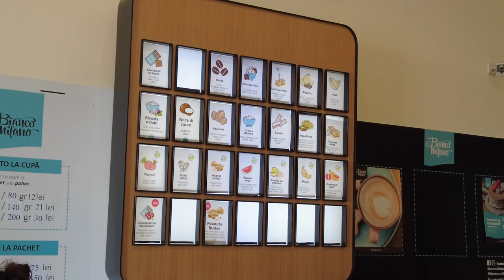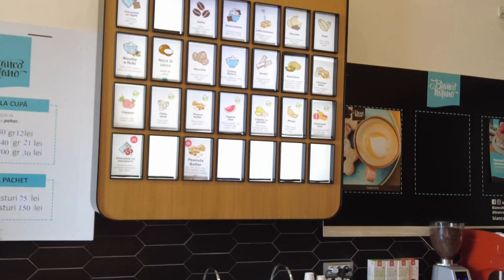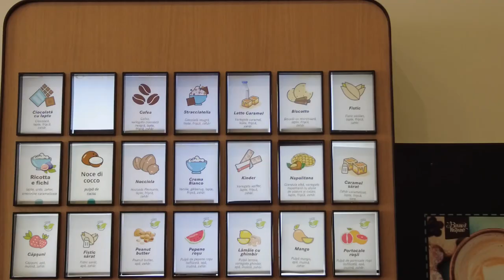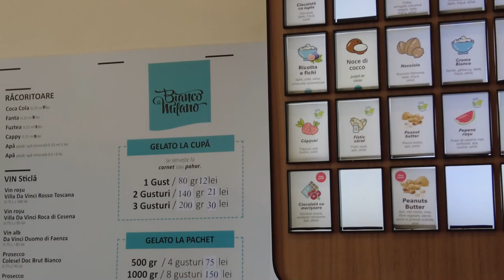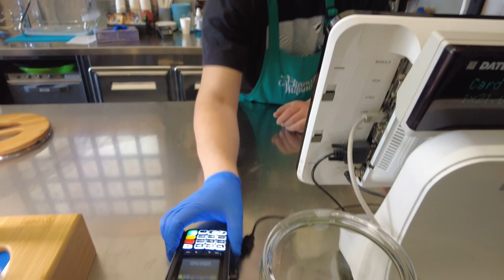Bianco Milano Ice Cream Shop Piata Urilii Square. - Cluj Napoka Romania - ECTV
Bianco Milano Ice Cream in Cluj Napoca Romania. AMAZING ICE CREAM!